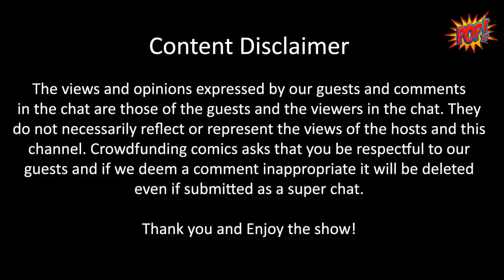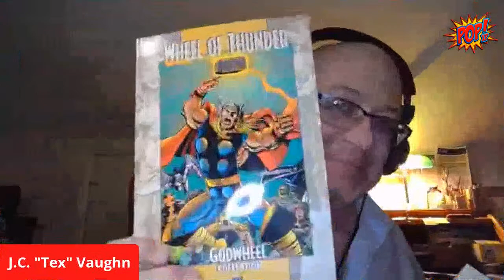POPXP! Presents: Malibu Comics & Ultraverse Founders Dave Olbrich, Chris Ulm, and Tom Mason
Join the POPXP! crew as they bring the founders of Malibu Comics and The Ultraverse back to our airwaves live tonight! This is a follow up episode to the POPXP! Ultraverse panel which you can view in our video library